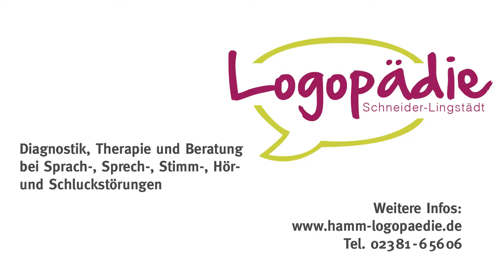Logopädische Praxis Silke Schneider-Lingstädt - Therapieergebnisse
Die Logopädische Praxis Silke Schneider-Lingstädt in Hamm bietet Diagnostik, Therapie und Beratung bei Sprach-,
Sprech-, Stimm-, Hör- und Schluckstörungen. Lernen Sie uns und unsere Arbeit anhand von Therapieergebnissen kennen.